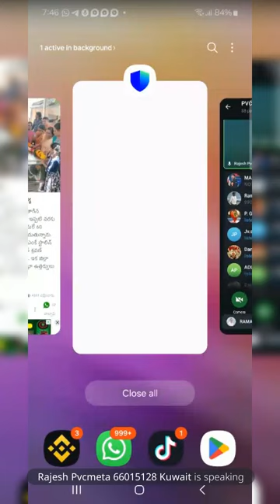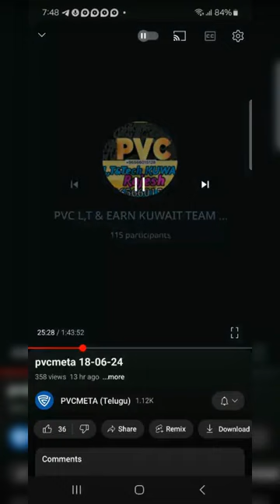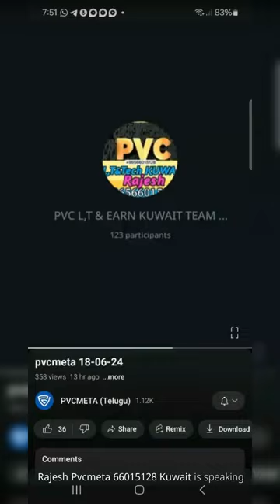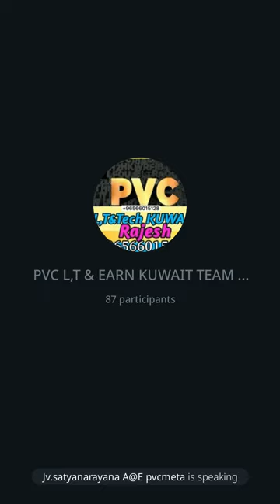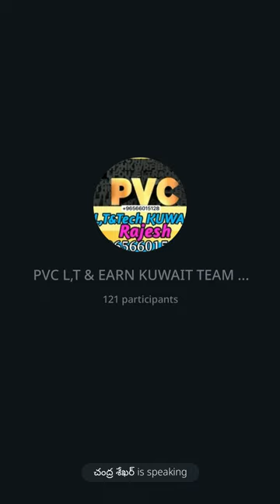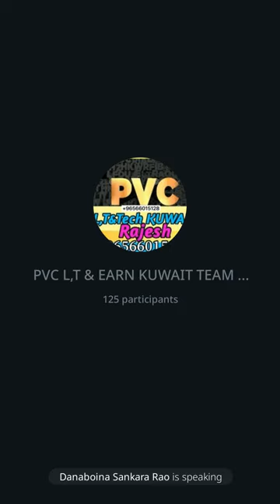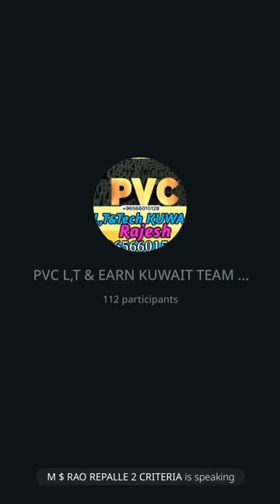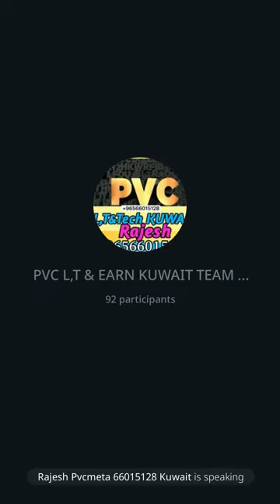PVC Meta- New Update|Telegramme Meeting